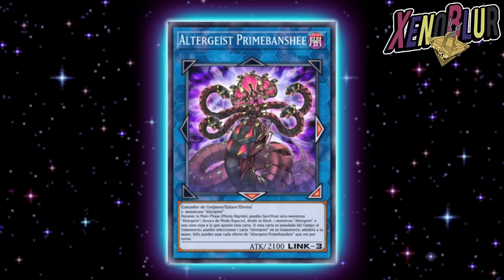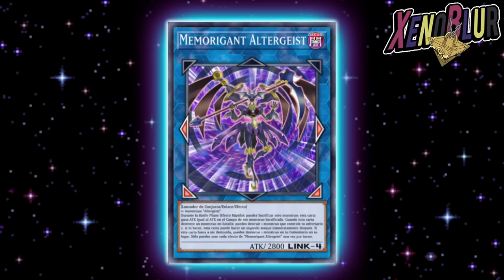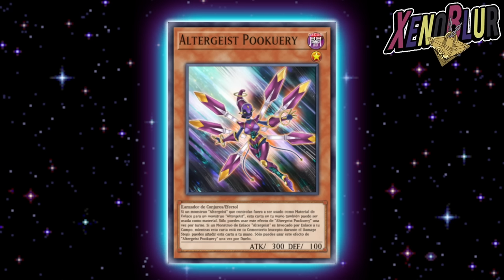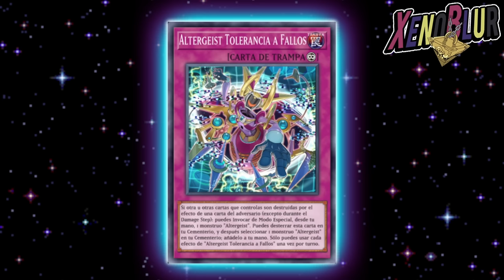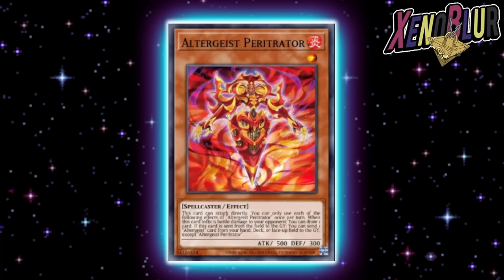PROXIMA CAJA CON ALTERGEIST!!? Cartas que DEBERIAN de Salir | Yu-Gi-Oh! Duel Links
Posibles cartas que traería la siguiente caja con la llegada del nuevo personaje, Ghost Girl o Ghost Gal